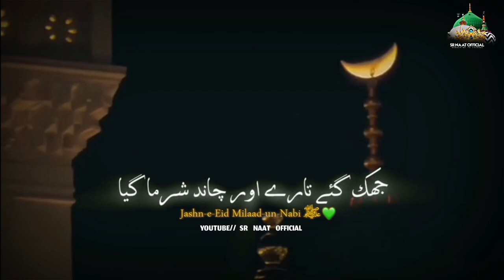Eid Miladun nabi 🕋||Dua hogayei Kabul❤️||Allah hi Allah🤲🏻New Rabi Awal ||islamic #2024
Amna Bibi Sabse Ye Kahne Lagi🕋||Dua hogayei Kabul❤️||Allah hi Allah🤲🏻New Rabi Awal ||islamic #2024